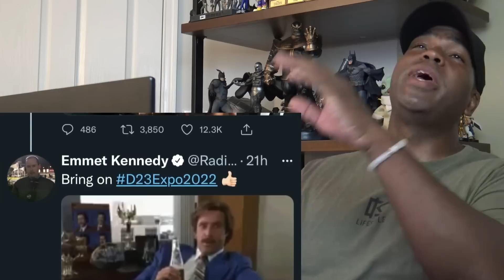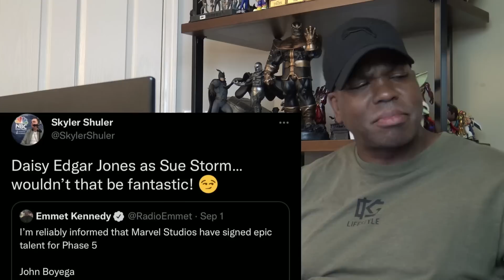Marvel Casts Henry Cavil? + X-Men, Fantastic Four and D23 Announcement | Reaction! 😯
Watch Tyrone Magnus's Marvel Casts Henry Cavil + Fantastic Four and D23 Announcement | Reaction! 😯

ORIGINAL VIDEO / ARTICLE:

ATTENTION!!!